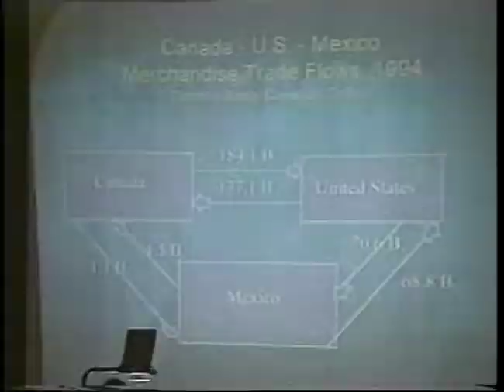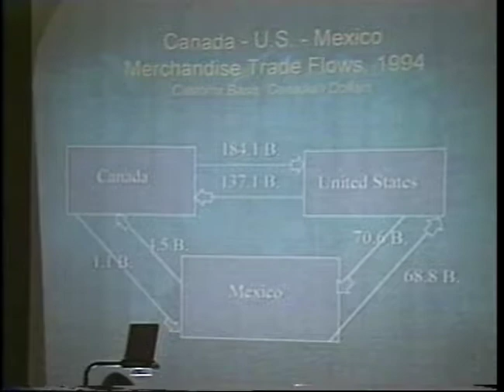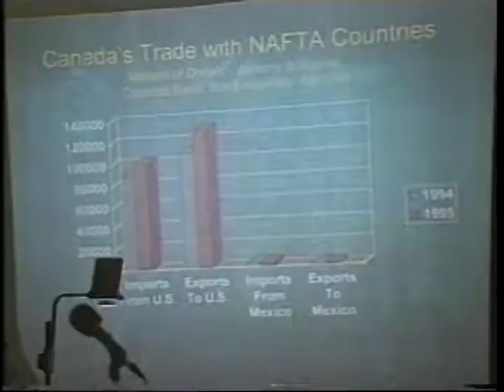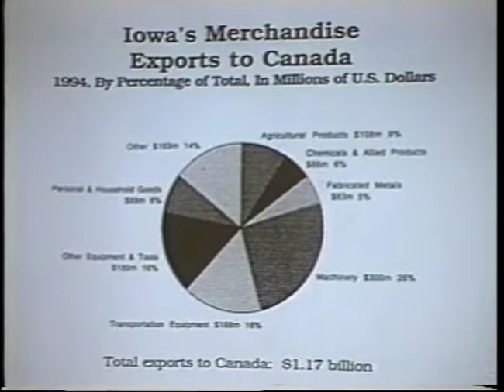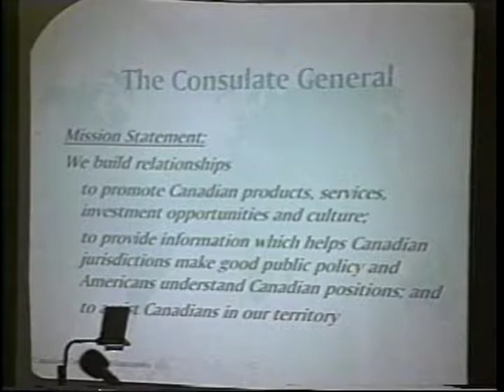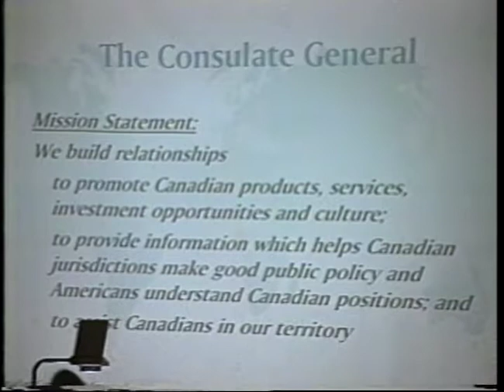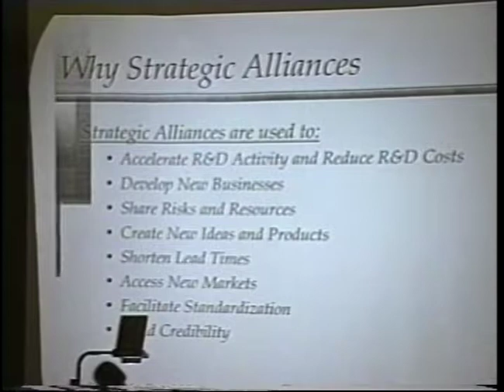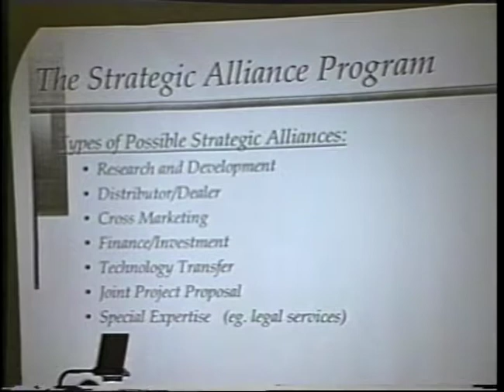NAFTA (North American Free Trade Agreement) Summit Conference Tape 1 of 5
Description:
Presents (on five videotapes) recordings of sessions at the NAFTA (North American Free Trade Agreement) Summit Conference held January 4-5, 1996 at Iowa State University, Ames, Iowa.. Tape I (2 hours) contains segment #1 'Business in Canada and Mexico After NAFTA.' Tape II (94 minutes) contains segment #2: 'Targeted Industrial and Agriculture Update' and #3: 'Governor's Welcome.' Tape III (70 minutes) contains segment #4: 'Manufacturing Panel.' Tape IV (91 minutes) contains segment #5: 'Corridors Panel.' Tape V (2 hours 25 minutes) contains segment #6: 'Agriculture and Agribusiness Panel' and #7: 'Legislative Wrap-up.'

Creation Date:
1996

Format:
1 videocassette (520 min.) : sd., col.; 1/2 in.

Language:
English